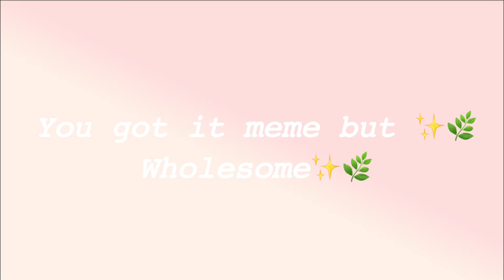•You got It meme but it’s ✨🌿Wholesome🌿✨